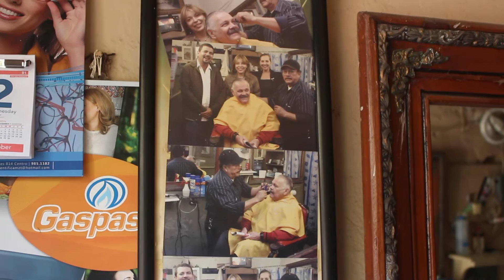Don Fili, Peluquero de Gobernadores